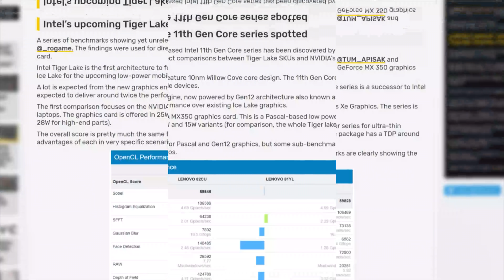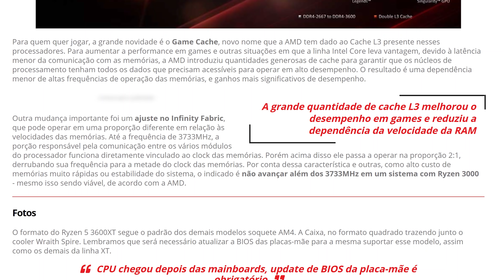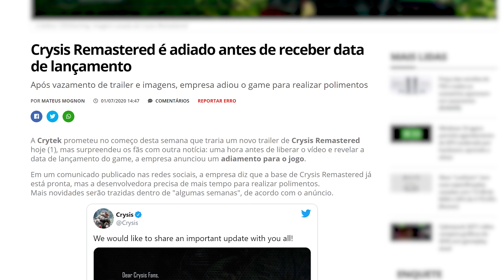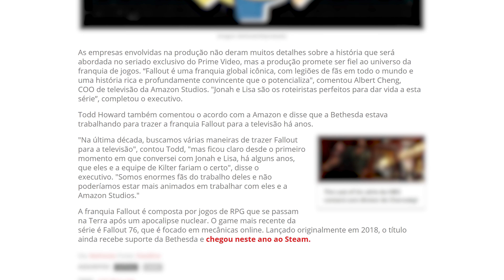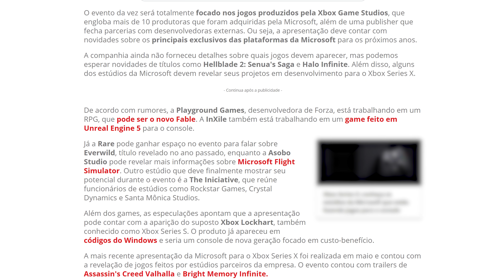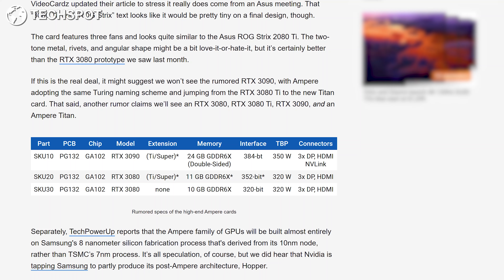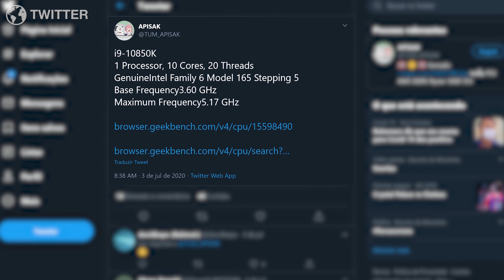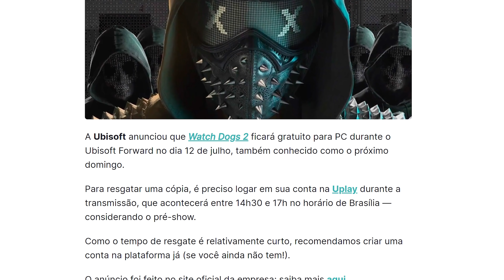Preços RYZEN 4000, RTX 3080 Ti vazada, Core i9 10850K mais barato, Ryzen 3000 XT, Crysis ADIADO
Vazou o possível design da RTX3080Ti modelo ASUS Strix que parece bem mais tradicional do que o founders edition vazado anteriormente para o que seriam as RTX 3080, RTX 3080 Ti e RTX 3090 (ou RTX Titan). AMD lançou oficialmente os RyzenXT com o Ryzen 5 3600 XT, Ryzen 7 3800X e Ryzen 9 3900 XT com análise completa e review aqui no canal. XboxGames, Microsoft vai realizar evento para revelar os games exclusivos para o Xbox Series X e talvez o baratinho Xbox Series S.